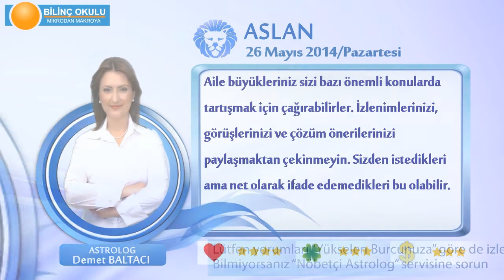ASLAN Burcu, GÜNLÜK Astroloji Yorumu,26 MAYIS 2014, Astrolog DEMET BALTACI Bilinç Okulu